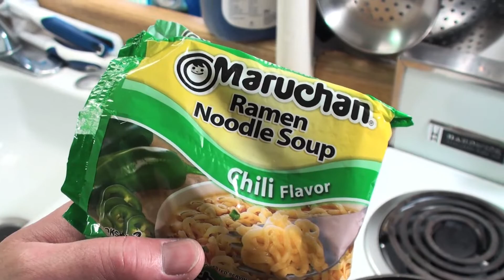Social Distancing Done Delicious ~ Surprise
While in quarantine you have to make sure that you are eating right. This is an easy meal that is sure to please all.

Y'all be safe out there. Stay Delicious!